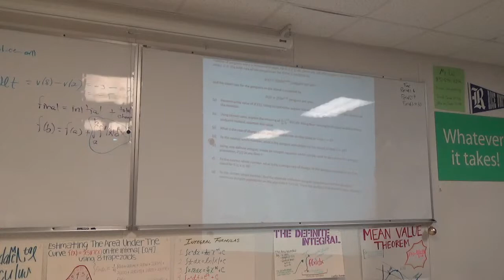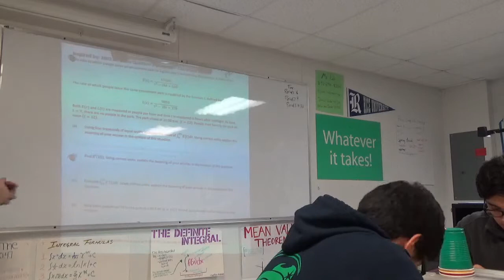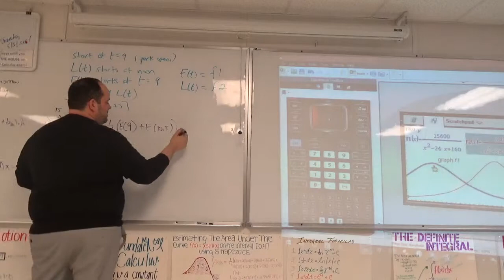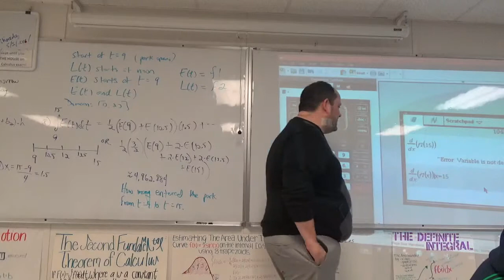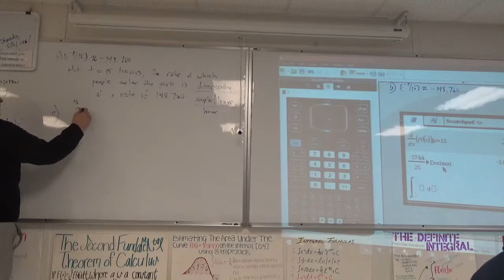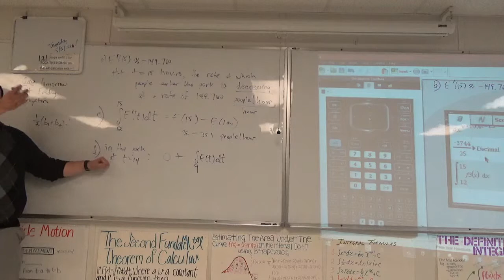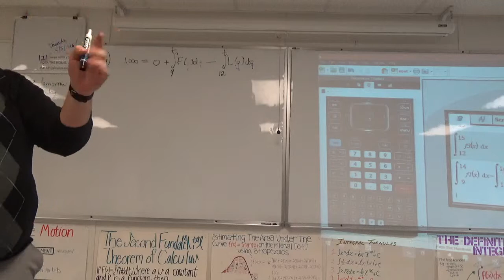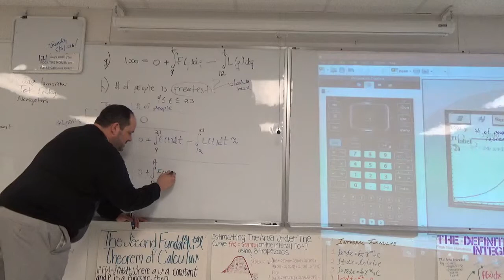Lesson 083 2015 Multiple Rate Functions Day 2